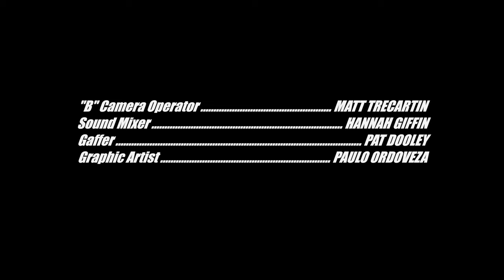TRAILER PARK BOYS PRESENT: PARK AFTER DARK - Episode 20 Space Oddities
***YouTube rebroadcast is approved by Swearnet Studios as I am the guest on this podcast.***

Chapter/Times below 👇

This podcast is out there and I laid it out on the line as to what I currently believe is happening. This might not resonate with most but those that are on the path will. Things are picking up in 2024 so watch as more disclosure of ET/UFO/UAP news hits mainstream.

From the Trailer Park Boys Present: Park After Dark Episode 20 - Space Oddities description:

"Get the space weed in, the aliens are coming! Ricky's alien expert buddy MJ gets us learnt about UAPs, angels, quantum entanglement, and some really trippy space sh*t! Do you fackin' believe?!"

00:00 - Introduction
01:15 - Back story (Childhood, traumas...) Some may want to skip
01:53 - First mystical spiritual awakening
02:36 - Where's my car part? Mystical things really ramp up
03:28 - Decision to heal it all so my kid doesn't have to
03:55 - Asking for help from higher realms and receiving it
04:09 - Seeing the white light thinking I'm dying
04:30 - Enlightenment and energetci shockwave of permanent change
05:10 - Accessing all your wisdomw from all lives
05:53 - It gets weirder. Archangel Michael sends a message to me. 👽
06:25 - Orbs 🛸 from 12yrs ago scare me
08:27 - Asking the orbs 🛸 to come back
09:32 - We live in a simulation
10:27 - Money making talk with Julian
11:38 - US Congreess talks on UAPs
12:00 - Aliens 👽 coming in 2026-27???
14:14 - Spiritual Awakening component to sightings
14:39 - Bubbles quantum entanglement
15:42 - Blending of dimensions/frequencies & Apocalypse
17:16 - Mental health will be key as things accelerate in all directions
19:31 - UAPs 🛸 begin playing with lights around the city
22:19 - 🚁 starts following me
26:38 - Julian has a business proposition for me
31:48 - Sag Harbour 🛸 incident
33:18 - Vatican had a UFO in 1933
35:00 - Showing Boys video (check my channel for examples)
46:32 - Bubbles talks about Charles Hall and Area51
47:32 - Galactic Federation